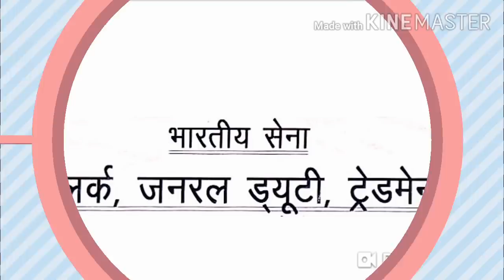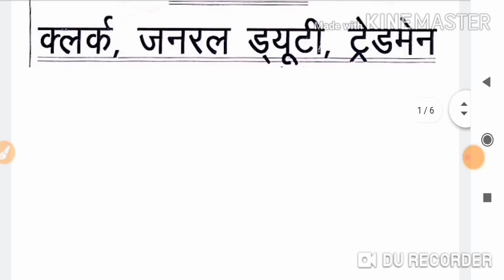General Knowledge & General Science Army Exam Night 9:00 pm || GK & GS by Biju Sir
दौस्तो आज आर्मी एग्जाम के GK & GS करवाएंगे सभी Trade के लिए आज की class बहुत ही महत्वपूर्ण होगी  + सम्राट अशोक के बारे में विस्तार से समझाएगेंसे | धन्यवाद जय हिंद वन्दे मातरम्

Army Study📚

1) Maths & Reasoning - Sandeep dagar
                         -( Haryana)

2.) GK & GS - Mahendra ji sir ( Biju Sir)
                      -  ( Rajasthan)

Science question
1 December 2019 army TA exam